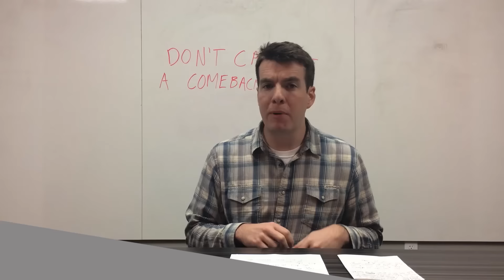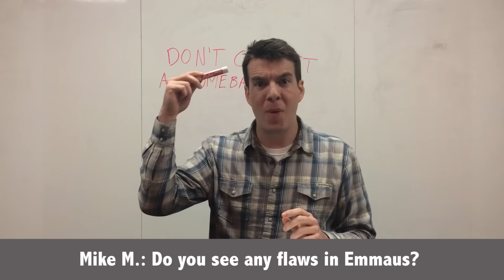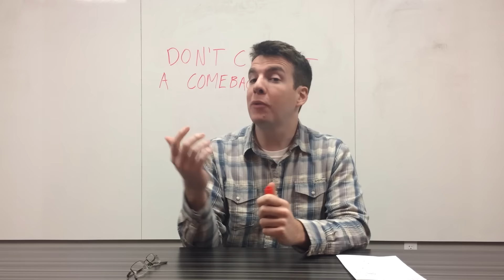Probably Impeccable Picks, Week 7: There are no dumb answers only dumb questions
Lehighvalleylive’s Kyle Craig answers fan questions and also makes predictions on five of Week 7’s big high school football games.